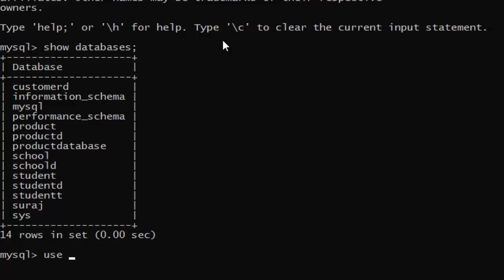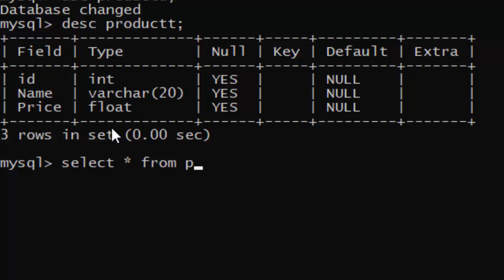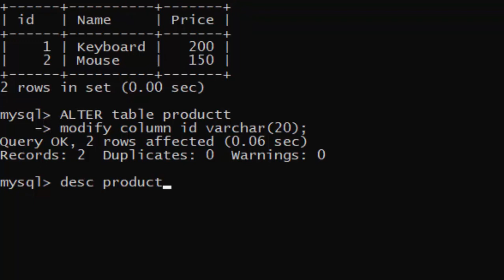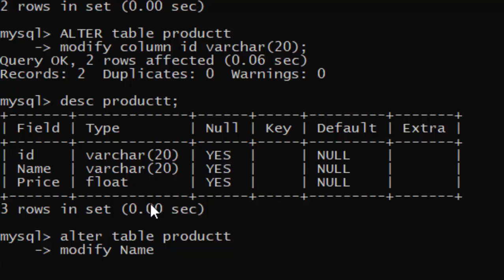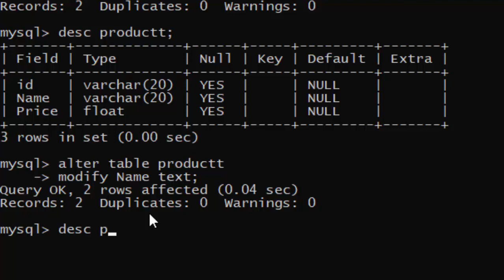Change the datatype of column in Mysql@COMPUTEREXCELSOLUTION